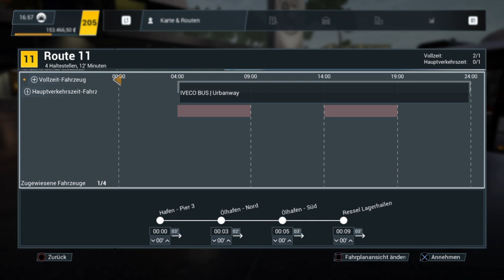Bus Simulator 21 #30 Shopping Tour